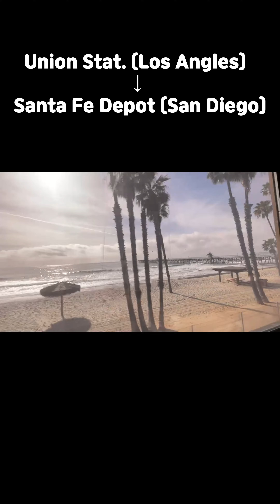Sea Train(from Los Angles to San Diego)